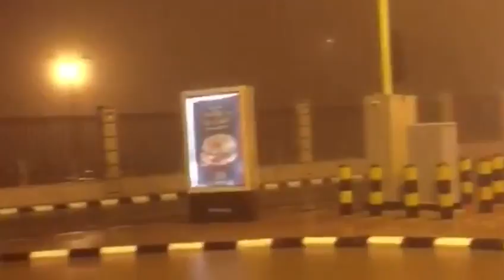أمطار غزيرة على أبها وخميس مشيط